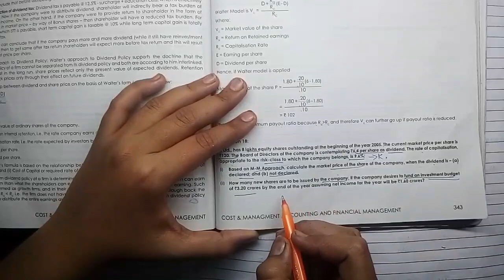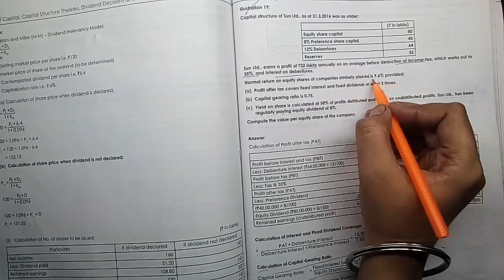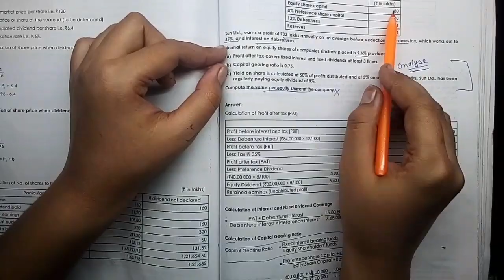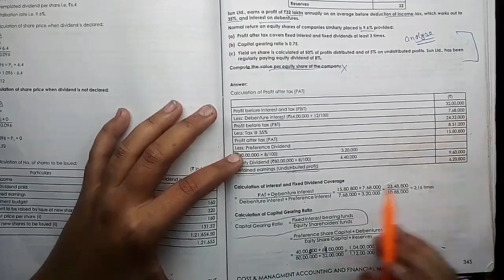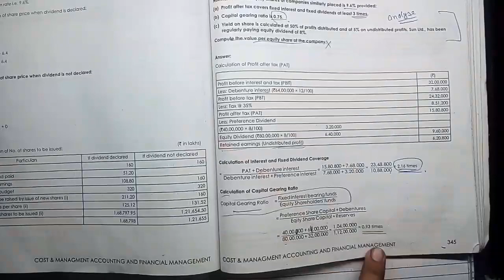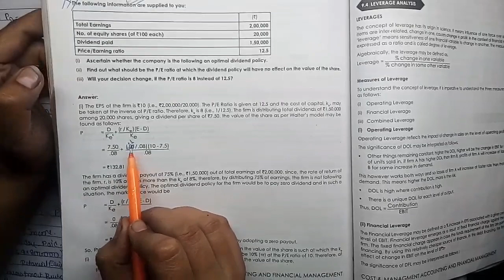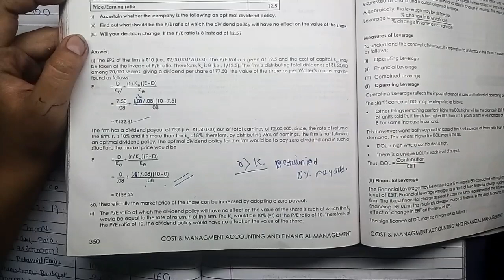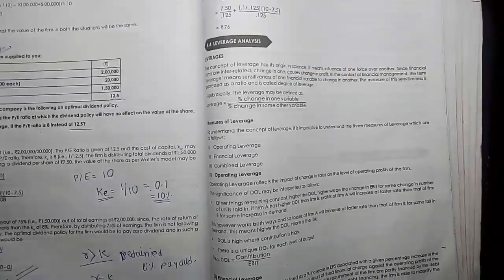#30 Dividend Policy | Financial Management